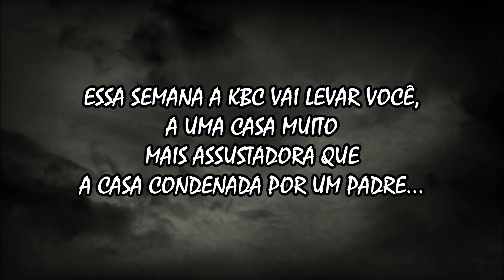TEASER - A CASA MAIS TERRÍVEL QUE A CASA CONDENADA POR UM PADRE - SÉRIE REAL EM 4 CAPÍTULOS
HOJE 30/08 AS 19:00 COMEÇA UMA SÉRIE REAL INVESTIGATIVA EM 4 CAPÍTULOS NA CASA MAIS TERRÍVEL INVESTIGADA PELA EQUIPE KBC, NÃO PERCAM FAMÍLIA, E PEÇO QUE COMPARTILHEM OK.

PARCEIROS DA KBC:
►►O INSTAGRAM DA FERNANDA FERRAZ - BRUXA DE PODER

Canal KBC
Cx.Postal: 180
Guaratinguetá-Sp
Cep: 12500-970